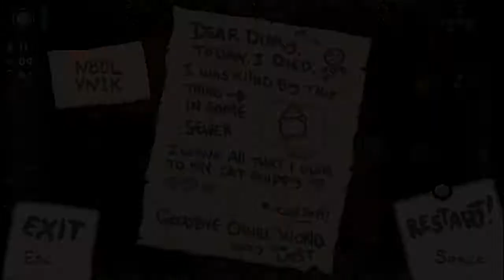REPENTANCE - THE LOST IS HELL